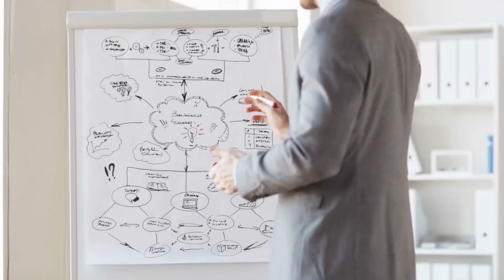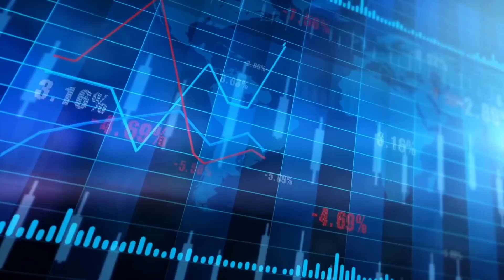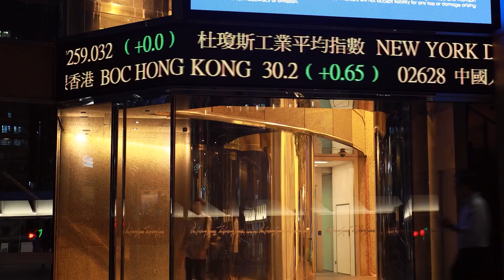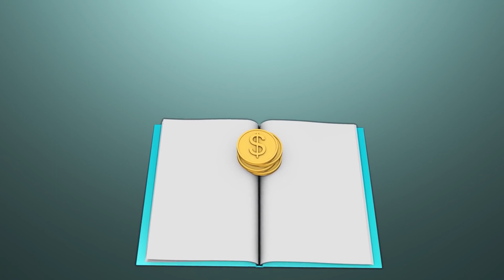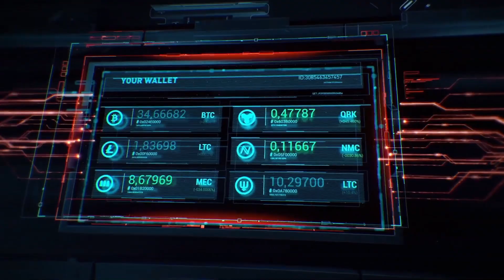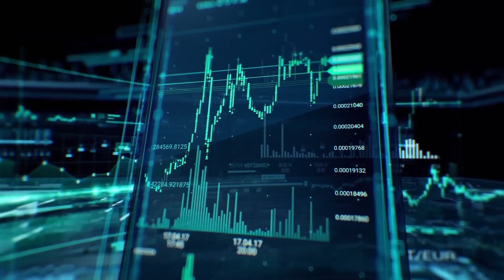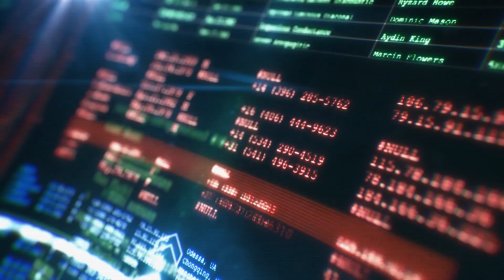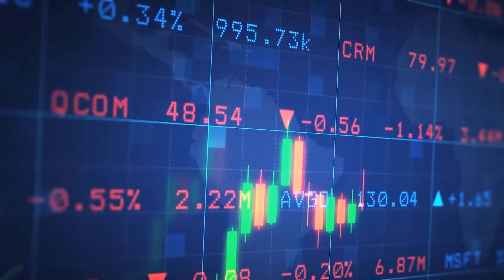HOW TO TRADE Ravencoin Crypto? / Blockchain Technology Tutorial For Beginners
Ravencoin is a digital peer-to-peer (P2P) network that aims to implement a use case specific blockchain, designed to efficiently handle one specific function: the transfer of assets from one party to another. Built on a fork of the Bitcoin code, Ravencoin was announced on Oct. 31, 2017 and released binaries for mining on Jan. 3, 2018 with what is called a fair launch: no premine, ICO or masternodes. It was named in reference to a TV show Game of Thrones.

Happy 😊viewing. Let's go!
An Unbiased View Of ravencoin price prediction

Also, anybody can procedure transactions using the computing power of specialised components and earn a reward in Bitcoins for this services. This is often termed "mining".

Bitcoin commonly contains a cool-off section following its mega bull runs and that's in the event the altcoins take more than and have a area day with the bulls, frequently doubling or tripling their price inside days.

There are plenty of candlestick setups every day trader can try to look for to locate an entry place. If utilised effectively, the doji reversal pattern (highlighted in yellow within the chart below) is The most trustworthy types.

The very root of trading for your newbie commences with a clear knowledge of the basic elements that affect current market conduct, plus the forces of source and demand. When supply and demand usually are not in sync This really is every time a price shift will almost certainly materialize, if you can find additional eager potential buyers than there are actually sellers on the market, then a price will go up and vice versa.

Doxxing. We don't allow any sharing of private or individual Call or other information regarding any unique or Business. This will likely bring about rapid suspension of the commentor and their account.

 It's essential to adhere to your method closely as opposed to seek to chase profits. Never Permit your thoughts get the most beneficial of you and abandon your technique. There's a mantra between working day traders: "Approach your trade and trade your strategy."

Rene Peters Rene Peters is editor-in-chief of CaptainAltcoin and it is accountable for editorial planning and business enhancement. Immediately after his education as an accountant, he examined diplomacy and economics and held several positions in one of several management consultancies As well as in couple of electronic internet marketing agencies.

Not one person is aware what the marketplace is going to do tomorrow, up coming week, or next calendar year. At ideal, It truly is just an "educated guess" from somebody really "good".

The X16r algorithm group employed originally employs sixteen different hashing algorithms for each mining block, however the purchase during which They can be applied differs For each block which is derived from the final 8 bytes on the hash blockchain technology tutorial for beginners on the past block. It absolutely was assumed which the requirement to adapt Every single cycle did not give ASICs any benefit above CPUs and GPUs.

You should see the wallet open up now having a Inexperienced Raven symbol and it will say [testnet] in the very best Centre of your wallet.

If you need to trade, send out me some of your freshly minted testnet tokens and I’ll send you again several of mine!

In several scenarios, you will want to exit an asset when There may be diminished fascination inside the stock as indicated by the extent two/ECN and quantity.

Of foremost go-ahead worry is actually a +55% boost in inventories, which, As well as revenue higher-Price units, is likely a Think about its decrease 3Q guideline relative to the Street. While You can find some in-transit/early delivery sound, LULU has to move through a big degree of product or service in 2H15 to normalize sales/inventories."

Lesson: Your long term long term is more significant than your short-term want to get loaded right away. Trade with not more than five% of your respective portfolio and devote The remainder in low priced index resources.